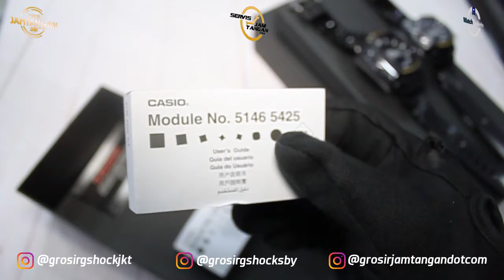JAM TANGAN CASIO G-SHOCK SLV 18A 1ADR / SLV-18A-1ADR UNBOXING - GROSIRJAMTANGAN.COM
Hi guys, kali ini kita akan menampilkan Casio G-Shock SLV-18A-1ADR

Spesifikasi:
Brand: Casio
Model No.: SLV-18A-1ADR
Series: G-Shock
Gender: Men's
Garansi: Garansi Resmi 2 Tahun PT GAP

Kunjungi Toko kami The Watch Galleria yang berlokasi di :
Kota Surabaya
1. Tunjungan Plaza 2 Lt. 1 no.14 - 16 Surabaya

Kota Jakarta
1. WATCH GALLERIA JAKARTA, Jl Gereja Ayam No.10C RT.3/RW.3 Pasar Baru Jakarta Pusat
2. Plaza Atrium Lt. GF no 40 Jakarta Pusat